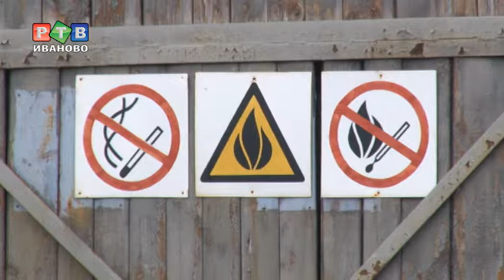Самый худший вариант для "Ивхимпрома"